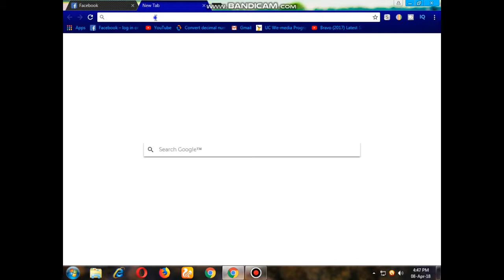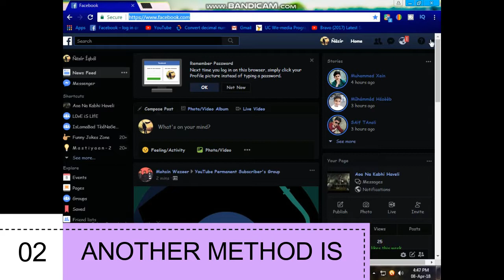Deactivate facebook account permanently | How to delete facebok account permanently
how to deactivate facebook account permanently.There are two methods to delete or deactivate facebook account permanently for free.If you like this video than plz